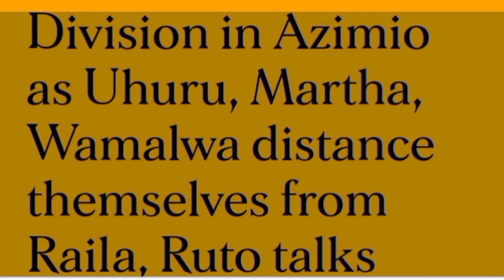BREAKING ! Raila In RUDE SHOCK As Wamalwa RESIGNS URGENTLY Follows Uhuru To DISPUTE Dialogue Report!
Furious Wamalwa URGENT RESIGNATION !